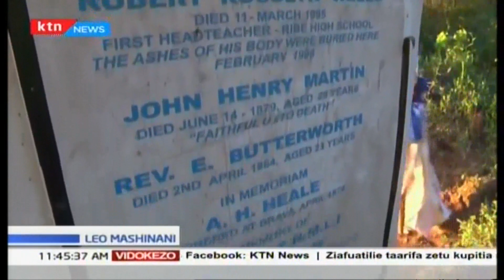Mazishi upya ya kasisi baada ya Kaburi lake kuharibiwa